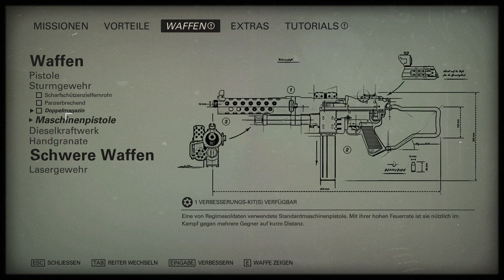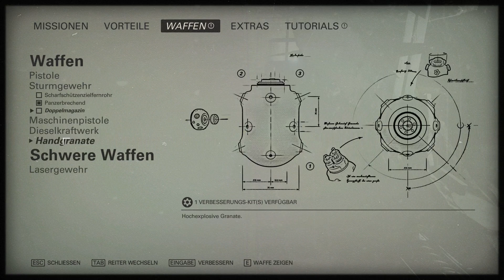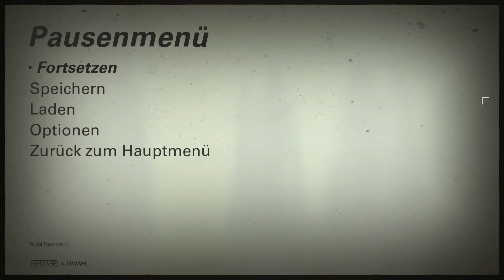Trip ins postapokalyptische New York 🎮 Wolfenstein 2 #5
Peter spielt Wolfenstein 2: The New Colossus.

Let's Play Wolfenstein 2 erscheint täglich um 9 Uhr bis es durchgespielt ist.

Dies ist ein Singleplayer Let's Play PC Gameplay von Wolfenstein 2. Das Spiel wurde von Bethesda entwickelt.